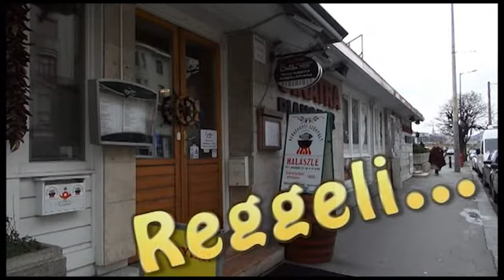Forgáts Zsuzsa és Pataki Ági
Reggeli műsorunkban a hölgyeké a főszerep! Neves vendégeink: Forgáts Zsuzsa írónő és Pataki Ági filmproducer.
Kezdje a napot velünk! Témáink: A könyvszakma szépsége, a magyar filmkultúra, és a mai filmszakma.